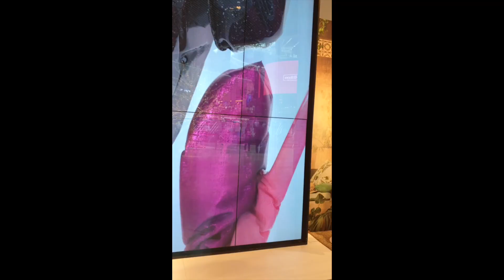H&M June 2019 SUMMER Ladies NEW Collection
Let me show you what's in store for H&M June 2019 SUMMER Ladies NEW Collection

Hey there it's me SIGH, your H&M lady and your OnlineFashionShoppingGuide is back with another HM2019 video for my favorite H&M Summer 2019 collection. This H&M branch is located at the Mall of Qatar here in Doha Qatar.

I have previously made a video for this month of April 2019, you can watch it on the

Do come back for other fashion and shopping videos and also watch out for more JUNE 2019 What's in Store and trends of H&M.